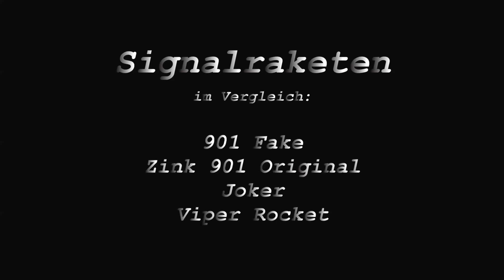901 (Fake) vs Zink 901 vs Joker vs Viper Rocket